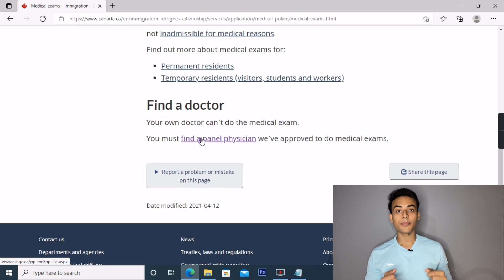How to Book Visa Medical Online in Just 5 Minutes!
topics covered-
1) how to book visa medical
2) steps to book visa medical
3) visa medical for canada
4) how to book visa medical for canada
5) visa medical hospitals
6) canada visa medical hospitals
7) canada visa medical hospitals in india
8) visa medical hospitals in india
9) visa medical for canada
10) blood test for canada visa
11) medical exam for student visa
12) canada medical update
13) medical refusal canada
14) best hospital for canada medical
15) canada medical test validity
16) steps to book medical for canada